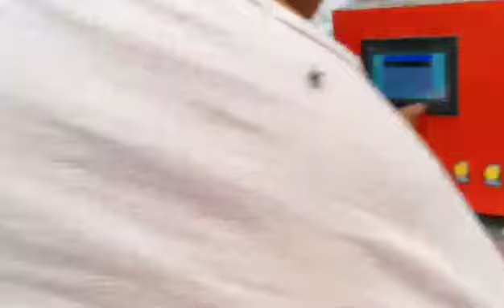single wire Fully-automatic chain link fence machine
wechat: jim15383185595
skype:mattmatt1667